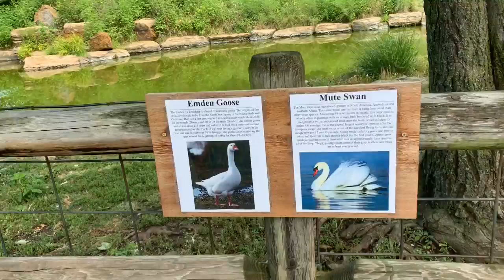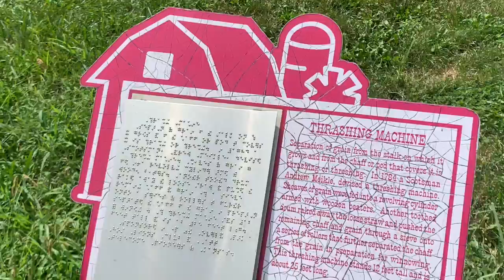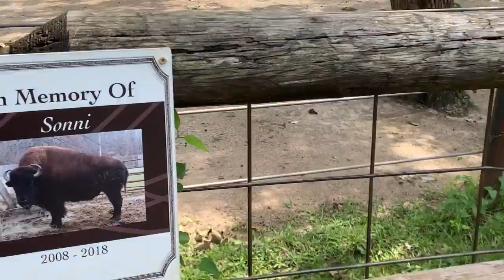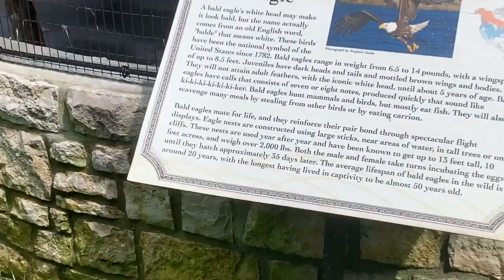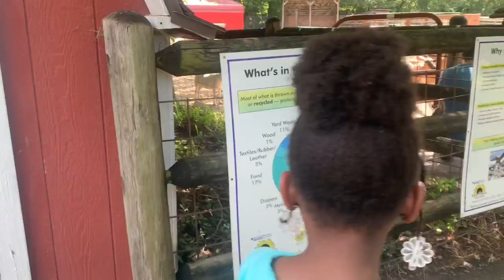Deanna Rose Children’s Farmstead Explored by BABY GRiND GANG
BABY GRiND GANG, Davi, and Shaka Off the Grid visit Kansas children’s farmstead. Location know for interactive experience with livestock such as goats, chicken, and cows including various other educational information on lots of other animals as well. The kids enjoy funnel cake and feeding goats, swan, and geese! Cali is at first terrified of the goats but a female staff member encourages her and teaches them lots of fun facts! They see a bald eagle named Americus! The farmstead is huge so it’s impossible to vlog all at once. ZoZo recommends a part 2 and part 3 if necessary! One of the funnest destination vlogs so far, editing was a challenge as there was so much content needing to be clipped in respect of time and I wanted to keep it all. We hope you enjoy viewing!